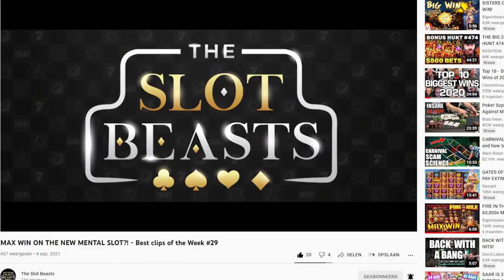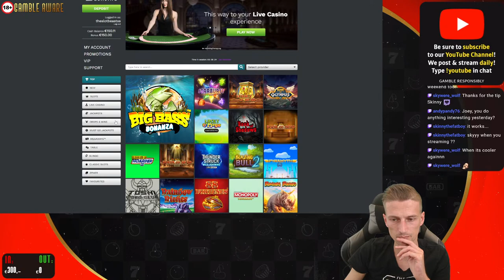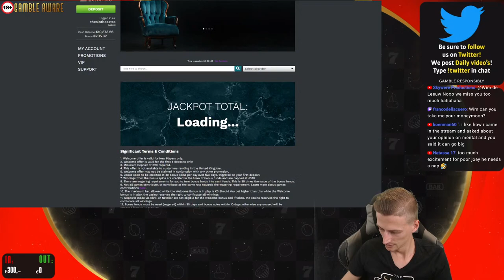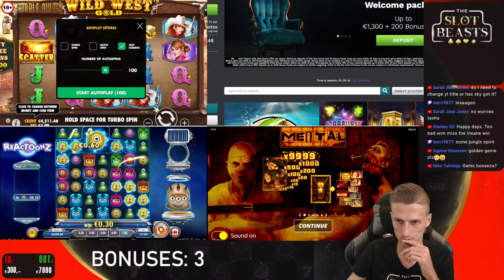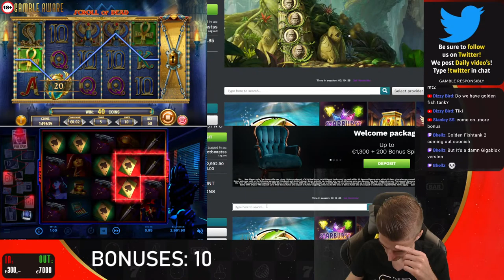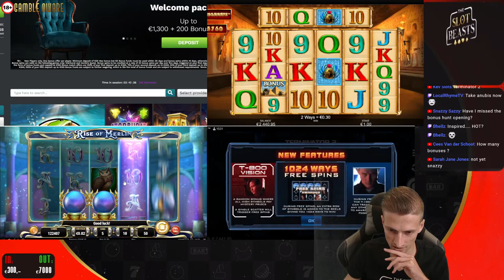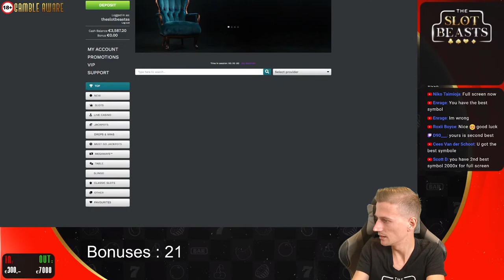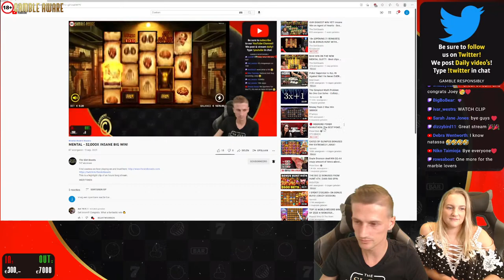18+ [OPENING 21 BONUSES] €2.4k BONUS HUNT WITH SLOT BEAST JOEY! !WEBSITE TO CHECK OUR LATEST VIDS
18+ [OPENING 21 BONUSES] €2.4k BONUS HUNT WITH SLOT BEAST JOEY! !WEBSITE TO CHECK OUR LATEST VIDS 18+ Please play responsibly.